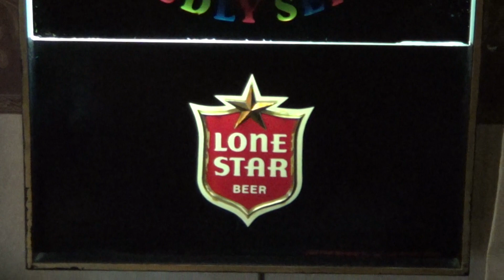Lone Star Beer "Proudly Served" Advertising Motion Sign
1980s vintage advertising motion sign still works, new motor installed.